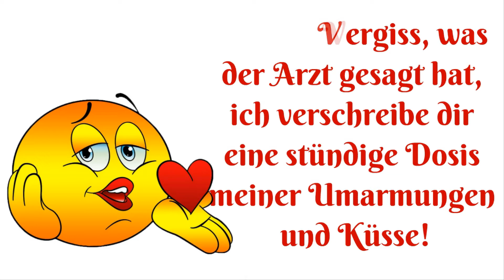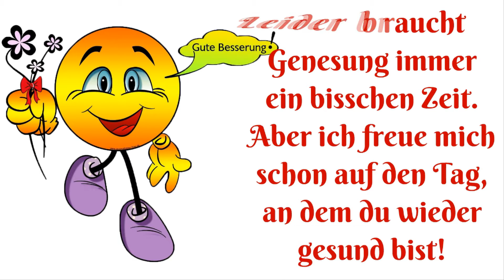Ich wünsche dir gute Besserung | Lustige Genesungswünsche für WhatsApp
Gute Besserung und lass den Kopf nicht hängen, das wird schon wieder!
Beste Wünsche sende ich, in Gedanken bin ich jetzt bei Dir. Werde bitte schnell gesund!
Leider braucht Genesung immer ein bisschen Zeit. Aber ich freue mich schon auf den Tag, an dem du wieder gesund bist!
Vergiss, was der Arzt gesagt hat, ich verschreibe dir eine stündige Dosis meiner Umarmungen und Küsse!

Mit diesem Paket bearbeiten Fotografen ihre Fotos mit stimmungsvollen Farben in Lightroom *

Verschenken Sie ein Glückwunsch-Video mit Ihren PERSÖNLICHEN FOTOS, mit Ihren WUNSCHTEXTEN und Ihren persönlichen Widmungen und erhalten Sie ein GESCHENK
Wünschen Sie einem Verwandten, Freund/in, Bekannten mit diesem persönlichen Video alles Gute zum Geburtstag, zur Hochzeit, zur Geburt, zur bestandenen Prüfung.
Auf Basis von verschiedenen Vorlagen und Motiven sowie Ihren eigenen Fotos und ggfs. kurzen Videos erstelle ich Ihnen Ihr Glückwunschvideo ab .
Von den Videos sind erfahrungsgemäß alle Altersgruppen begeistert.

- Greetings from Around the World
- around the world